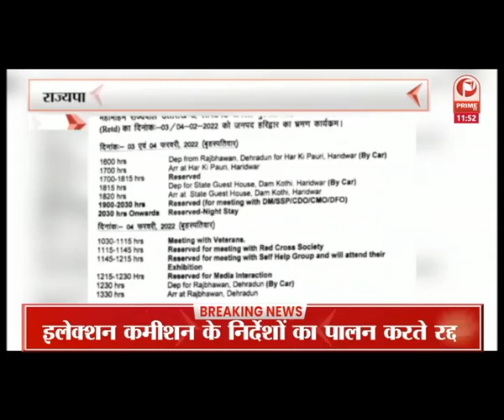UK Election 2022:शादाब आलम : सरकार 1 साल में बेरोजगारों को 1000 नौकरियां देगी || Prime Tv